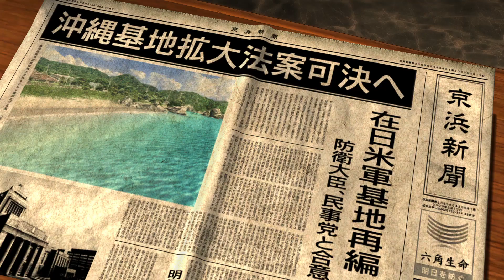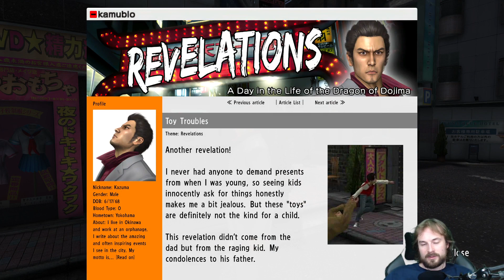Yakuza 3 Remastered - #81 - Neues von Majima [Let's Play; ger; Blind]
Es ist mal wieder so weit, wir klicken die Hauptgeschichte um eine kleine Erzählung weiter. Ich möchte noch einmal anmerken das ich solche Dinge außerordentlich selten tue. Man weiß ja nie wann das Spiel vorbei ist und bis das soweit ist will ich ja auch alle Nebenmissionen die mir die Welt zeigen beendet haben. So ist es klar das ich mich vor allen Dingen mit den wichtigeren Dingen beschäftige die da eben die Nebenmissionen sind. Und dann haben wir aber doch irgendwann den Punkt erreicht wo es nicht mehr weiter geht. Wir erinnern uns übrigens aus dem Epilog noch daran das Kiryu Majima abgestellt hat um für ihn nach dem Rechten zu sehen und dafür zu sorgen das Daigo nicht unter die Räder kommt. Nun, es stellt sich heraus das der gute Majima wohl nicht ganz in seinem Sinne gehandelt hat..oder? Bis jetzt wirkte Majima immer sehr, nun, man könnte sagen, passiv.

Yakuza 3 Remastered auf dem Montags Slot.
Sitzung 12, Aufnahme vom 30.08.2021